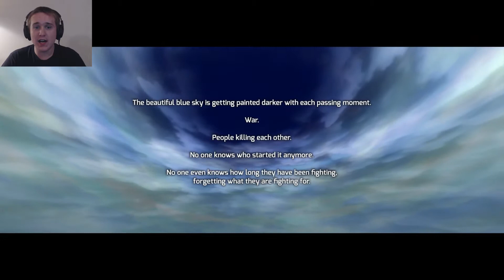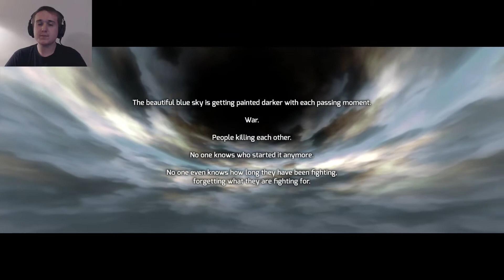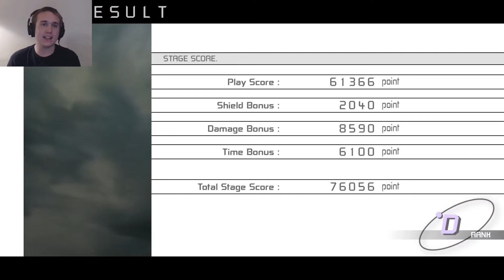WHY MUST WE FIGHT? | Sora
Join me as I take a look at Sora, a side scrolling action game with adorable anime characters against waves of bullets.